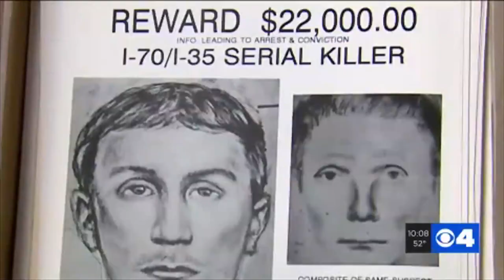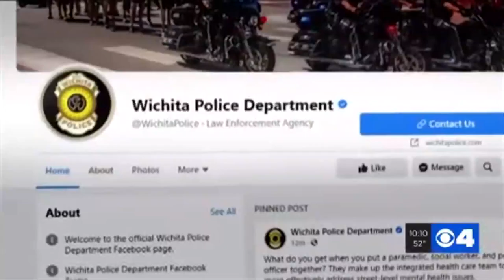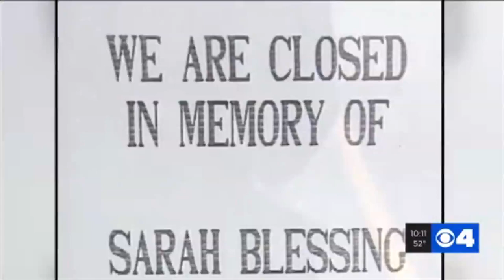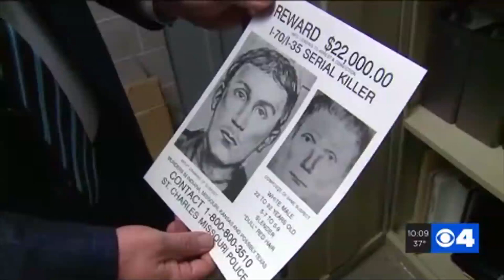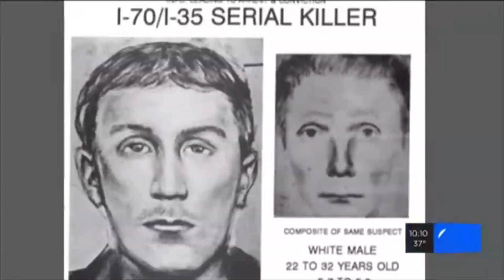KMOV ENTRY: I-70 KILLER